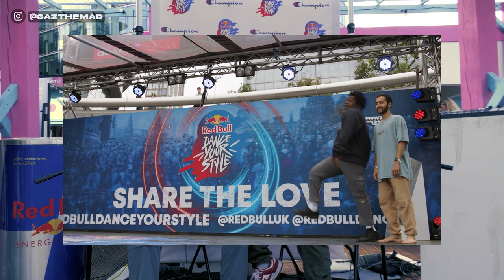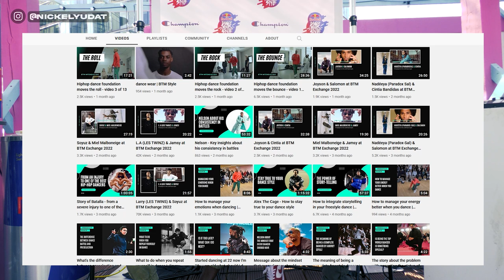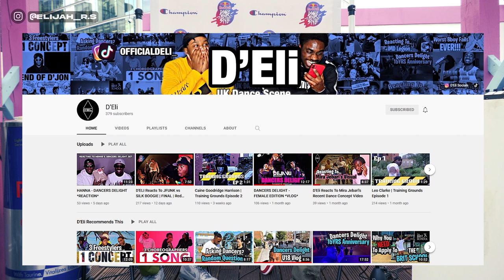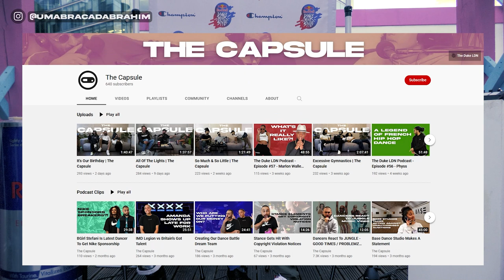Live From Red Bull Dance Your Style UK | The Capsule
Yara Revlon (00:16)
Quake (05:23)
Flo (12:08)
Dlonze (16:14)
Nickel Yudat (26:32)
Dwayne Nosworthy (35:06)
The Monkey Flip Media/Max Cheshire Interlude (43:37)
Elijah (45:46)
Toby Stannard (53:02)
Kurty Swift (1:00:59)
Kamile (1:10:04)
Omni (1:25:34)
Caine (1:33:03)
Vendetta (1:44:53)
The Capsule Wrap Up Ft. Abe (1:58:33)